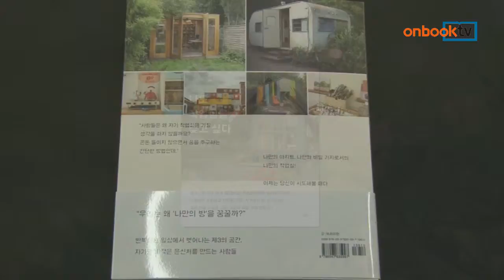[온북TV] 나도 작업실을 갖고 싶다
제인 필드루이스 지음/신혜정 옮김/북노마드 펴냄

런던에서 활동하는 스타일리스트의 저서
서른여섯 개의 작업실과 스타일 노트
'자기만의 장소' 만들어가는 방법 제시해

나도 작업실을 갖고 싶다. 북노마드에서 펴냈습니다.
저자는 런던에서 활동하는 아트디렉터 겸 스타일리스트입니다. 서른여섯 개 작업실과 서른여섯 개 스타일 노트를 따라 ‘자기만의 장소’를 만들어가는 방법을 제시합니다. 단순히 작업실의 모양새를 보여주지 않고, 꿈을 어떻게 이루어가는지를 알려주는 도서입니다.